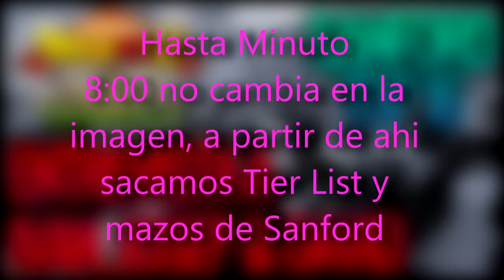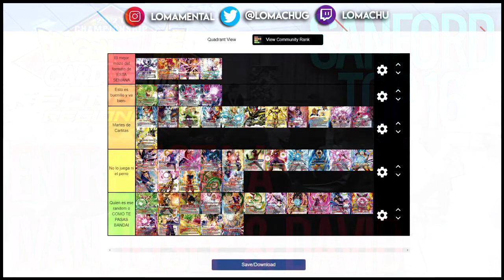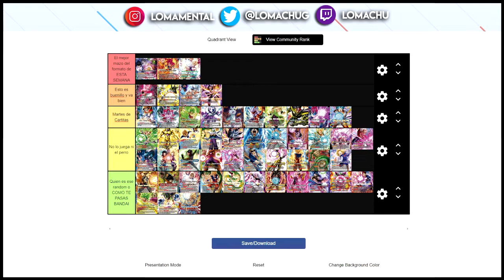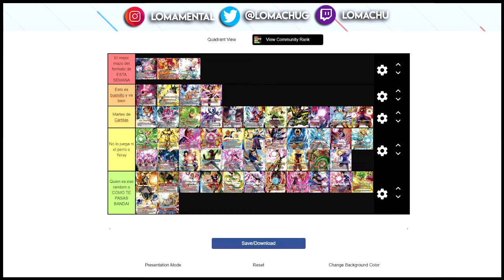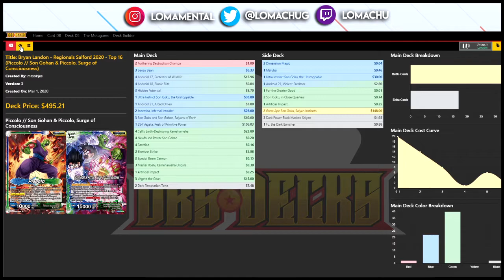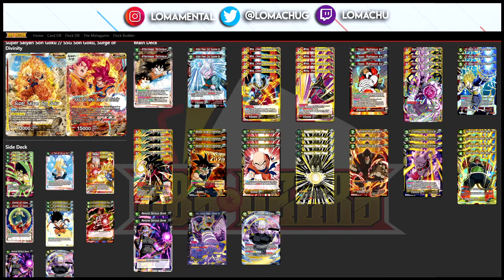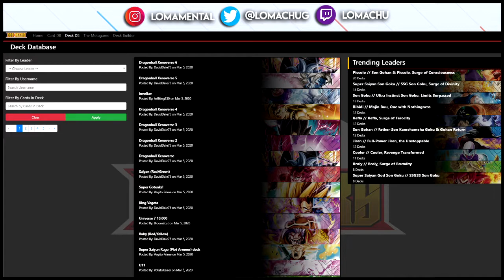Sanford Regional Championship- Entrevista a Ivan, Josep y David (Españoles en TOP 16)